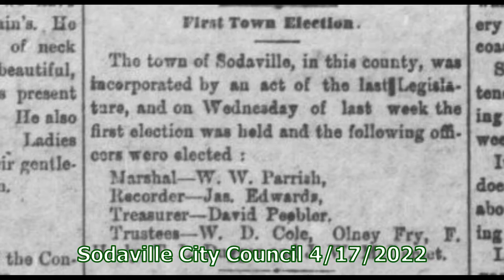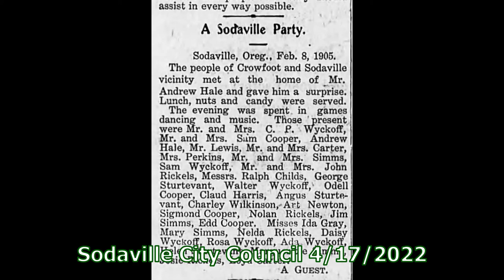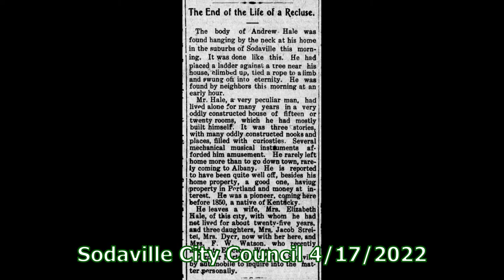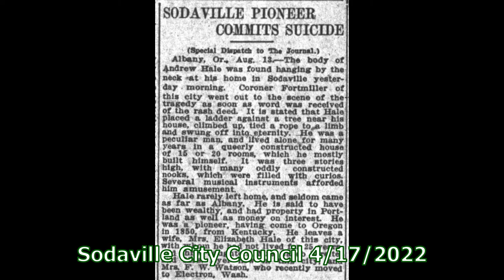4-7-2022 Sodaville City Council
Special meeting of the Sodaville City Council.